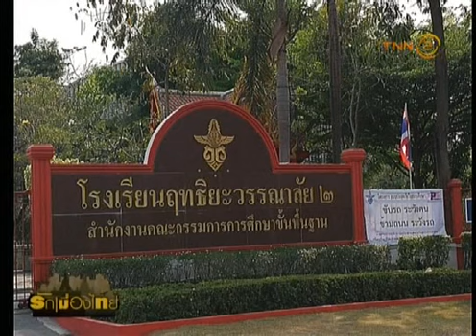ฤทธิยะวรรณาลัย ๒ ก้าวไกลไทยเเลนด์ 4.0⎜รักเมืองไทย [ 11/02/62 ]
ตอน ฤทธิยะวรรณาลัย ๒ ก้าวไกลไทยเเลนด์ 4.0
O/A 11/02/62

📍พิธีกร : ดร. วีรชน  นรานุต

📍 ดร. กรวิทย์  เลิศศิริโชติ
(ผู้อำนวยการโรงเรียนฤทธิยะวรรณาลัย ๒)
 📍 คุณธนวัต  เปรมปรีชา
(หัวหน้ากิจกรรมนิทรรศการวิชาการ)
📍 ขนิษฐา  ทัศนาธร
(นักเรียนโรงเรียน ฤทธิยะวรรณาลัย ๒)